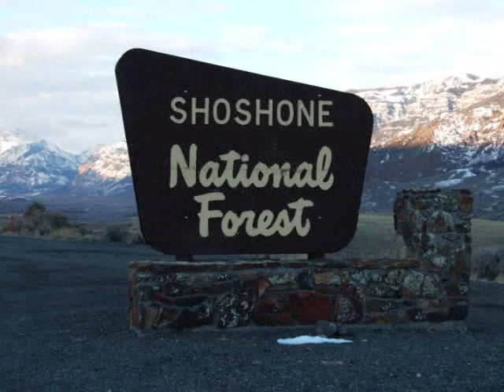Feb`08 Ice Climbing in Wyoming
Wildlife and climbing scenes from the South Fork of the Shoshone.